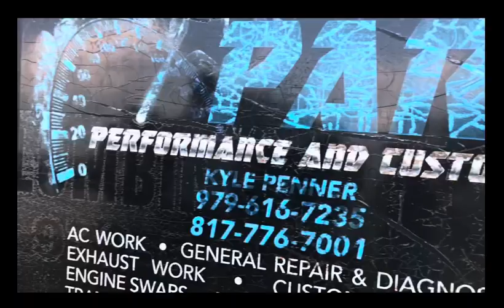Crazy single turbo bmw, Day in a life vlog # 1